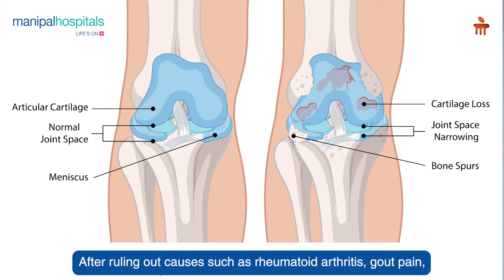Knee Pain Surgery | Manipal Hospital Gurugram | Dr. Avinash Ratra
In this video, Dr. Gurdeep Avinash Ratra, a Senior Consultant in orthopaedics at Manipal Hospital Gurugram, discusses whether every case of knee pain necessitates surgery. He emphasizes that the answer is no; not all knee pain requires surgical intervention. It's crucial to first determine the underlying causes, as there are various types of knee pain that warrant different approaches. Dr. Ratra also highlights the various treatment options available.